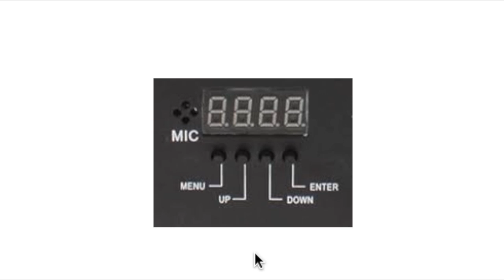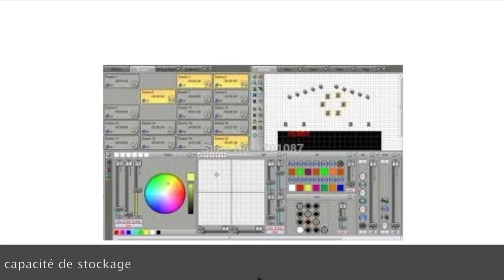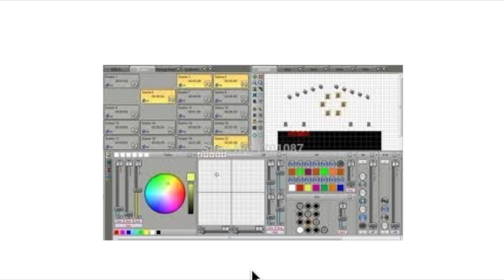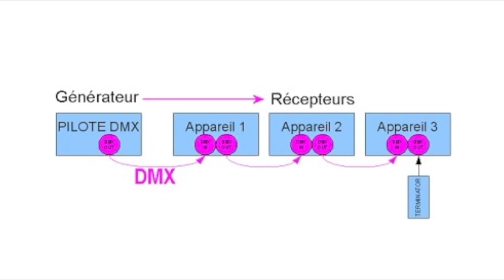Dmx les bases